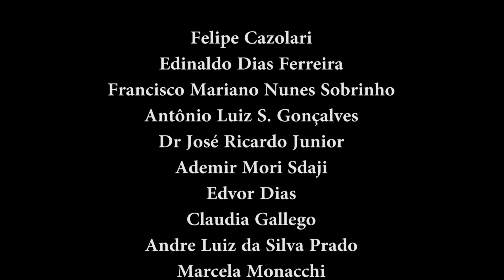PORTUÁRIOS STADIUM - Camila Lins (K1 Fighter World) x Daline Silvestre (Bloody MT) 70 kg